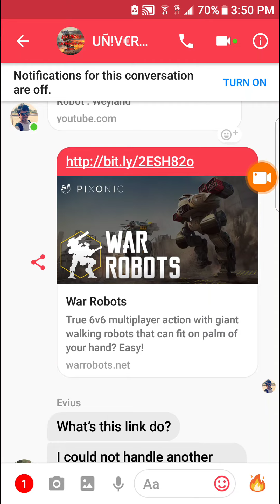hurry up guys click link below to get 100 gold GI.Patton and 400000 silver from war robots